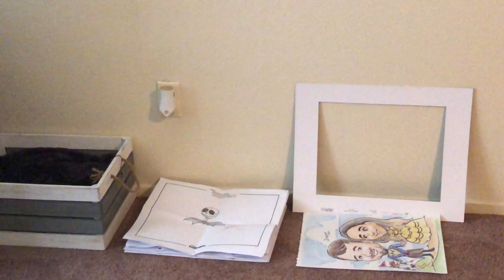GROCERY SHOPPING VLOG!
In today's video we take you through a day in our life while we do our grocery shopping. We hope you enjoy!

Let us know what other videos you'd like to see in the comments below!

talialealofa_
james.parker.jr